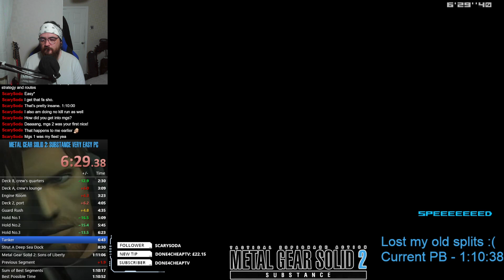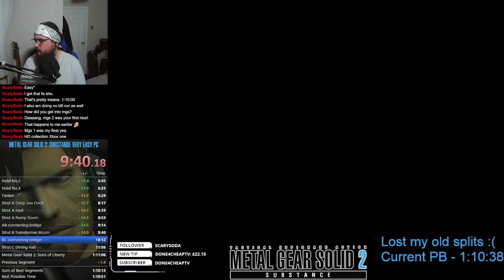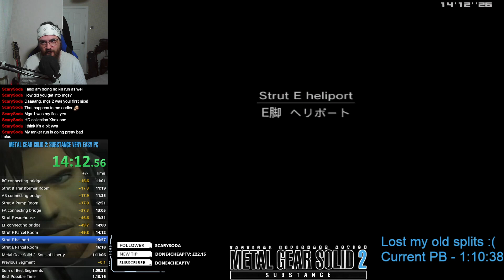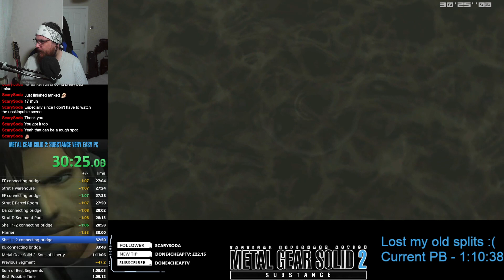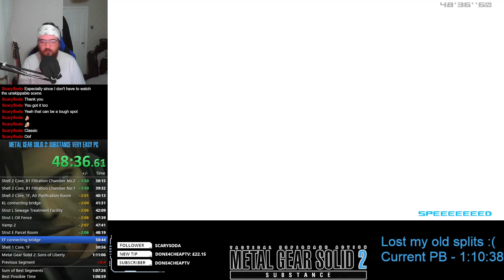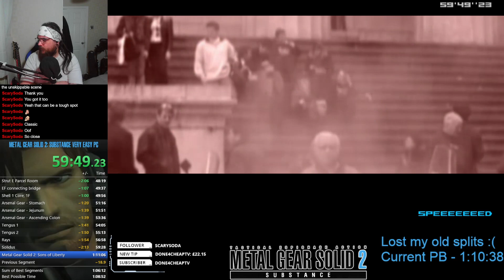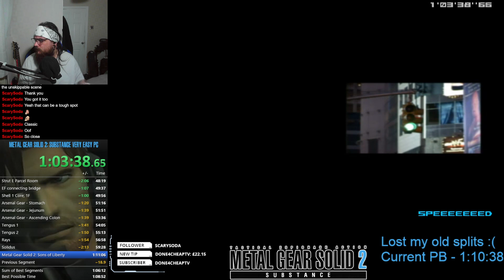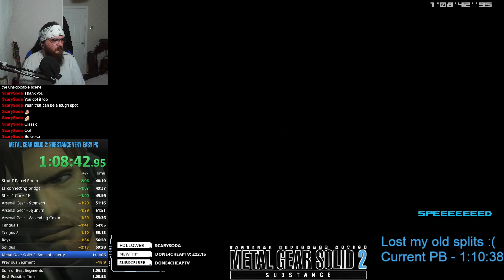MGS2 Speedrun - Tanker / Plant Any% Very Easy [PC] - PB in 1:08:53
MGS2 Speedrun - Tanker / Plant Any% Very Easy [PC] - PB in 1:08:53